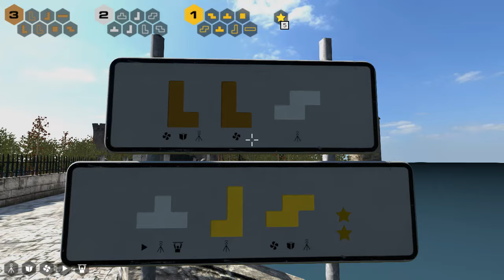The Talos Principle Community Maps: Rebirth - Episode 9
Blind playthrough. Well, at least we got a star...? These puzzles are hard! Also I have a killer headache so I may sound negative or not talk much.